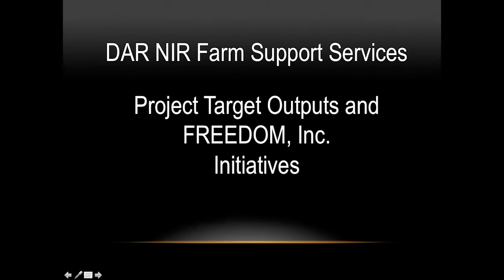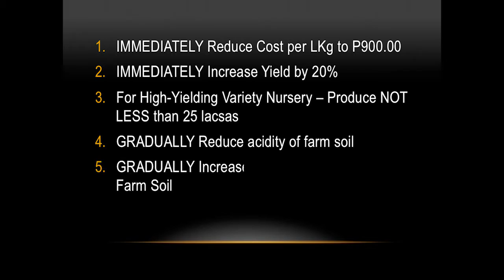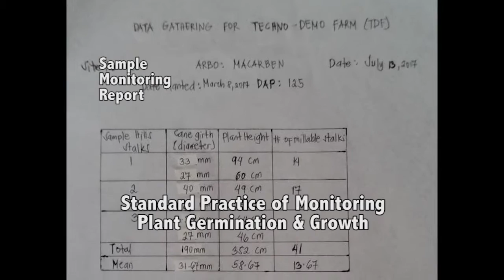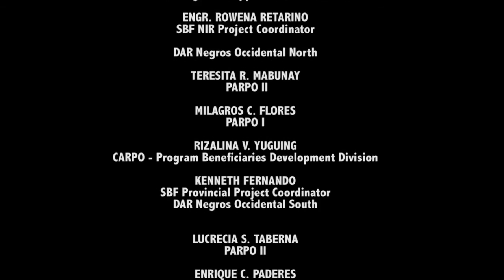DAR Negros Island Region SBF Project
Video documentary of the DAR NIR Farm Support Service Project for the Sugar Block Farms in Negros.